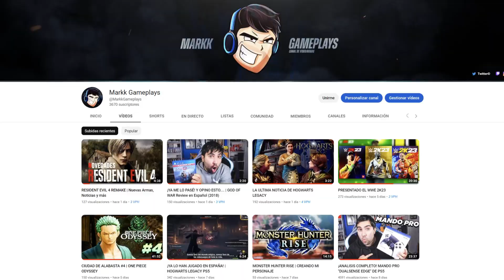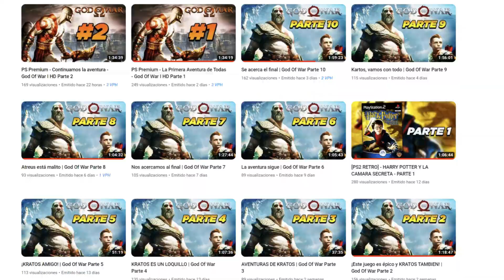Nueva Misión Secundaria | Los Luchadores se ponen Morados | DLC 5 Dragon Ball Z: Kakarot